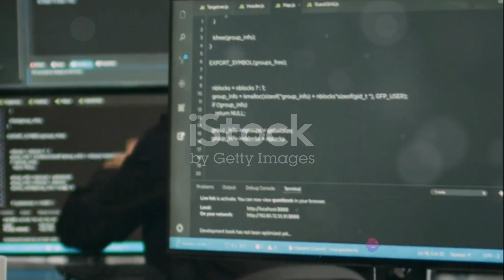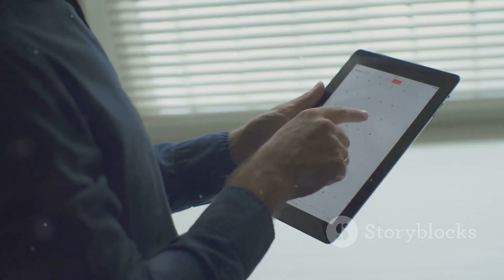AI CREATED VIDEO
The video you watching is on AI created